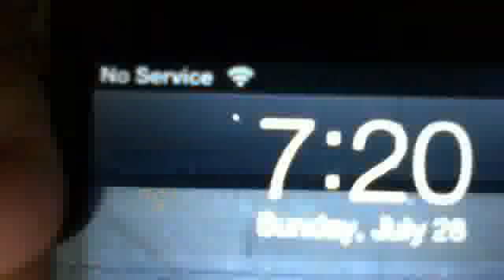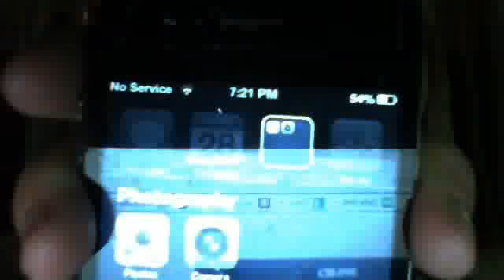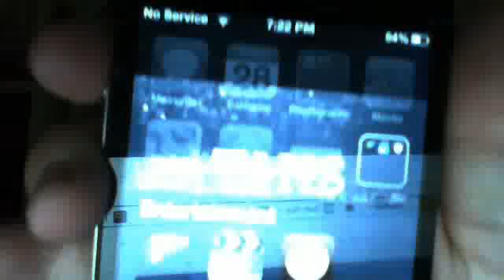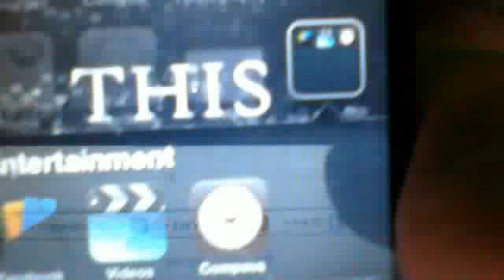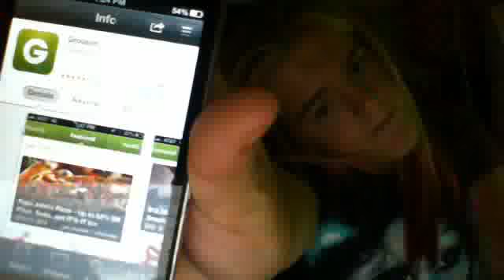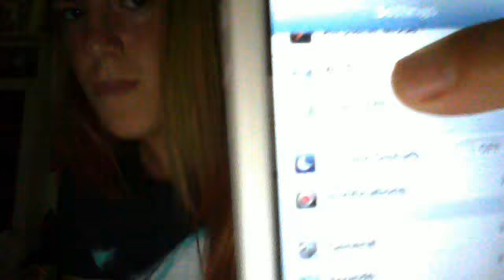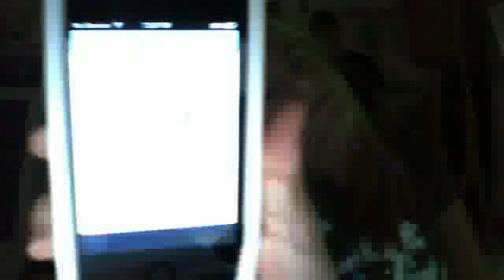Webcam video from July 28, 2013 7:18 PM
if yall wanna know hoe to get this look with kool aid just rate and like and ill try my best